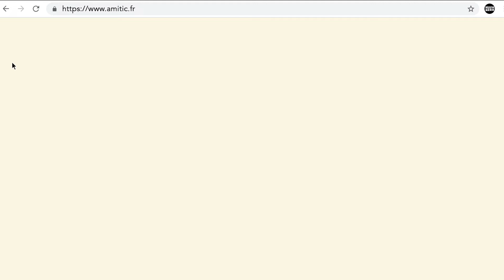AMIS | Théâtre Le Prisme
Retrouvez AMIS le samedi 12 février 2022 à 20h30

Auteurs : Amanda Sthers et David Foenkinos

Comment peut-on trouver l’ami parfait ? En se connectant sur Amitic, la version amicale de Meetic. Pierre, banquier snob parisien, voit un jour débarquer dans sa vie Serge Marron qui prétend être... son meilleur ami ! A l’encontre de toute évidence, leur compatibilité amicale atteint les 100 % selon le programme informatique ! Marron se transforme alors en véritable boulet, prêt à tout pour vivre cette amitié inespérée, quitte à faire du chantage à Pierre. Ce dernier n’est pas aidé dans ce calvaire par sa femme.

Plus d'information sur leprisme.elancourt.fr